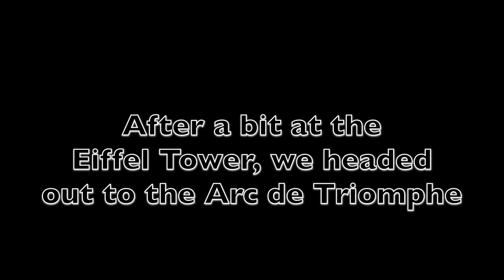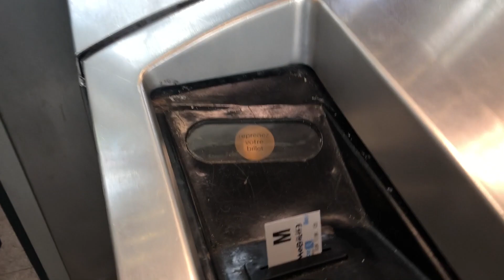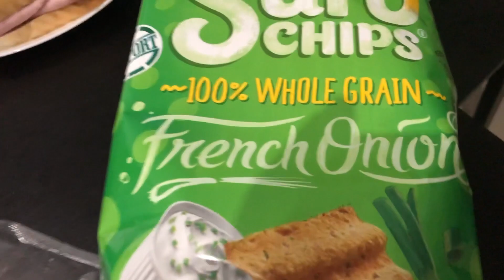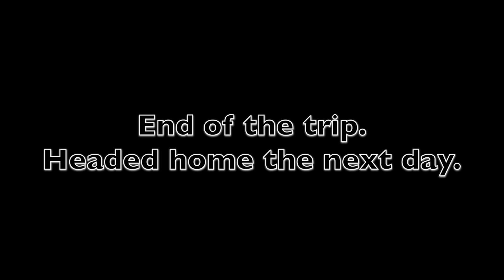Broyles in Paris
Broyles Clan trip to Paris, France June 2019.